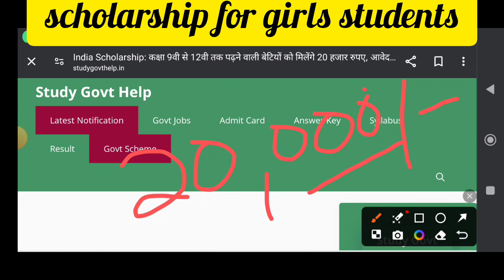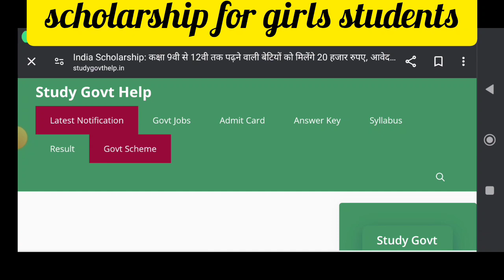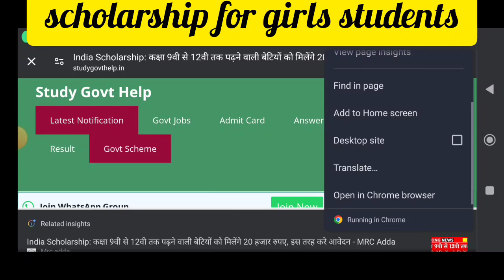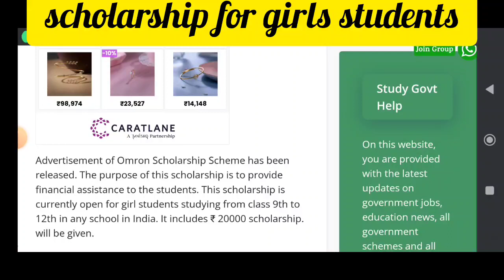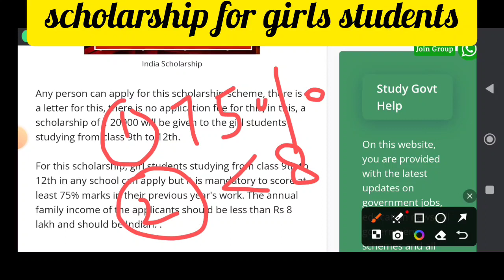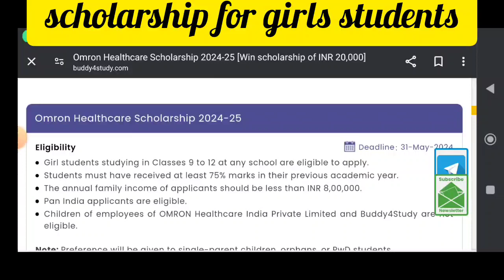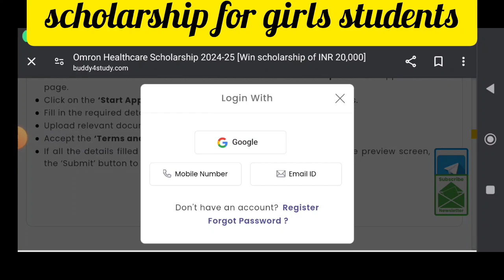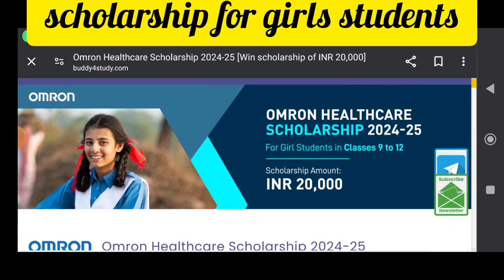breaking news 20000 / scholarship for girls students studing in 9th to 12th Class condition applied